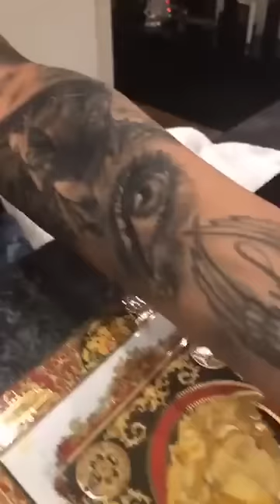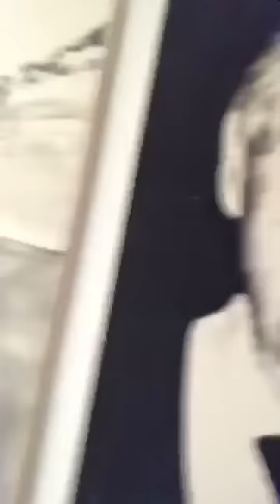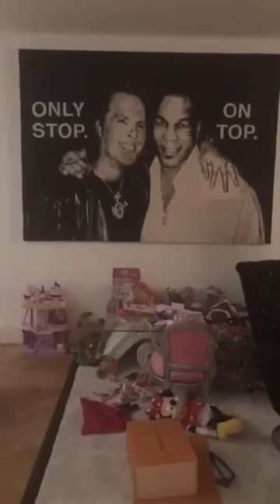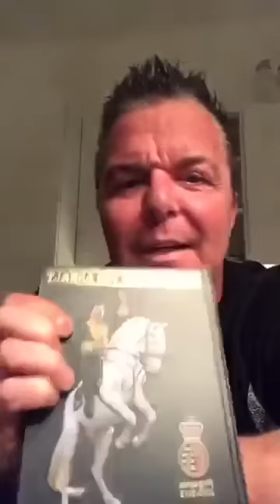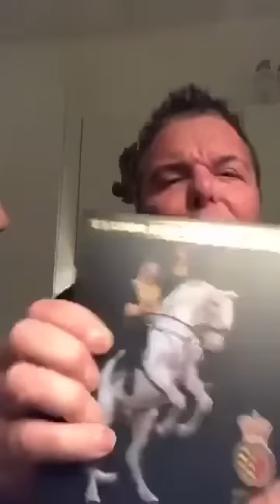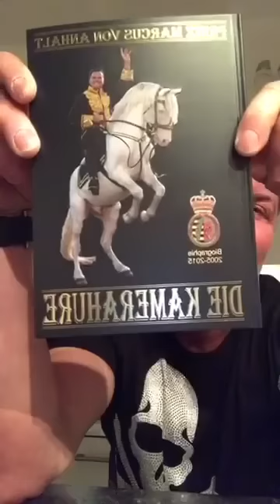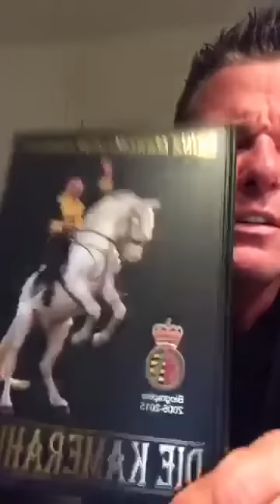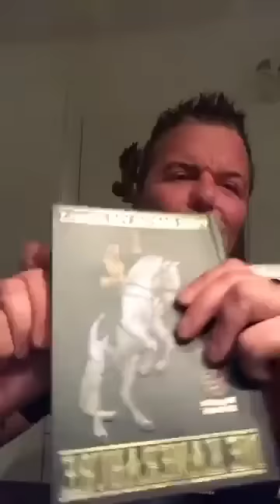Prinz Markus von Anhalt über die geissens Facebook Livestream 09.03.2017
Prinz Markus von Anhalt Facebook Livestream 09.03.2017